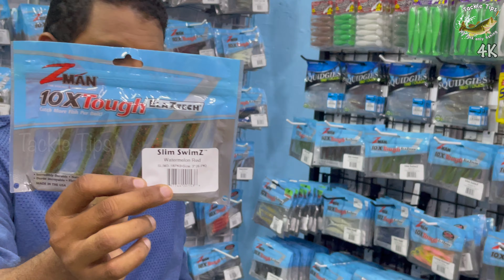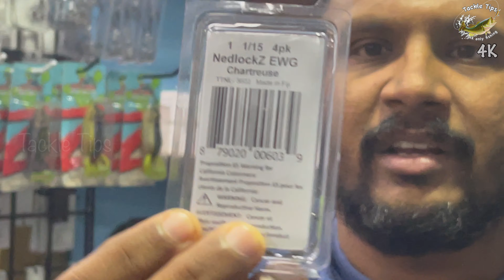Zman New Stock update @ Tackle Tips | New Zman Goat | Zman Grub 2.5inch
Tackle Tips Fishing Tackle Store
1st Floor, 11/893-J, Tackle Tips, Tirur - Kadalundi Rd, Rod, Nadakavu, Tanur, Kerala 676302

Waji’s vlog

Camera Used :GoPro Hero 8 & IPhone 12 Pro Max
Video Editor:LumaFusion